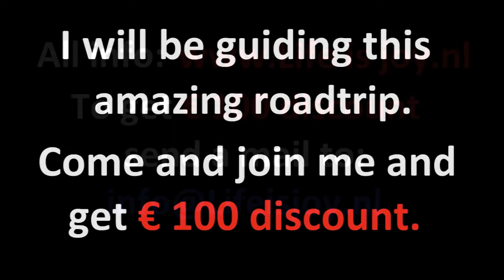Baralacha La, 4850 mtr start of the true Himalaya mountains, moon land in snow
Baralacha La: 4850 mtr start of the true Himalaya mountains

I will be guiding this trip next year for a Dutch travel company. Come and join me and get 100€ discount!

South side starts dusty
Followed by the famous water streams
Bringing ice-water to Zanskar river
Tea stop at ZingZingBar road camp
First snow around 4200 mtr.
Just before top beautiful Suraj lake
Summit beautiful indescribable views
North side lot of broken tarmac
Including some unsafe bridges
Last part again dusty and narrow

Great Himalaya road trip Thiksey Thiksay Thikse monastary Unexpected encounter Dalai Lama largest gompa Ladakh holy books statues high statue Maitreya Buddha monks nuns Indus valley most photographed toilet view Indus valey Tso-Kar Tsokar Tso Kar lake salt Lake More plains pool Tent camp lake Nice clean accommodation scenery nature City of Leh Capital of Ladakh citizens trading centre fresh market tourist shops restaurants Chowkhang gompa monastery headquarters Ladakh Buddhist Association traditional bakery naan chapati old fashion water barrels transport high abandoned Royal Palace Shanti Stupa Japan Buddhists daily streetlife More Plains Tanglang pass Tanglung Tanglang La world's highest pass in the world tent camp Pang sunrise More Plains new tarmac detours road work climb summit world's second highest pass colorful valley Rumtse Upshi fixing first flat tire ready to go Great Himalaya road trip next year Come and join discount Lachulung La Gata Loops Nakeela La Kangla Jal Sarchu plateau nice small road removing filter due lack of oxygen hot black tea first 5000+ pass Ladakh impressive narrow canyon narrow gap between high rocks tight against mountain cliffs tent camp Pang Great Himalaya trip come and join me discount Baralacha pass BaralahchaLa Baralacha La pass many roads Keylong permit stop Darcha covered sand dust lot of melting snow creating challenging ditches landslides 365 days a year southside nice tarmac summit tent camp top covered in snow Suraj Tal Lake highest Lake India Mont Blanc descend Sarchu plateau tent camp hill station Manali first green with small forest after the treeline tarmac deteriorates summit nice tea stop famous photos fur coats dirt road cold desolate Rohtang translated road of corpses one of BBC Most dangerous roads tea permit stop Khoksar Chandra river Keylong Great Himalaya trip guiding next year join me discount Great Himalaya Royal Enfield Bullet motorbike motorcycle roadtrip High Himalaya world´s highest passes offroad dirtroad Delhi hill station Manali 1th pass Rohtang La road of highest rideable pass part of famous silk road route on top of the Kargil Namikala Pass Alchi Khaltse Thikse Shey Karu Lachulang accommodation scenery nature Crossing the Great Himalays high statue Maitreya Buddha monks nuns Indus valley most Riding world's highest passes hill station Manali Rohtang photographed toilet view Indus valey salt Lake More plains pool Tent camp lake Nice clean corpses Famous BBC Most dangerous roads Baralacha pass landslides challenging ditches covered in snow High altitude lack of oxygen nice hot black tea Lachalung Impressive narrow